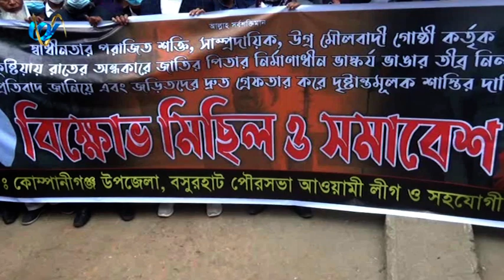বঙ্গবন্ধুর ভাস্কর্য ভাঙ্গার প্রতিবাদে কোম্পানীগঞ্জ উপজেলায় বিক্ষোভ মিছিলও সমাবেশ অনুষ্ঠিত হয়েছে ।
বঙ্গবন্ধুর ভাস্কর্য ভাঙ্গার প্রতিবাদে নোয়াখালীর কোম্পানীগঞ্জ উপজেলায় বিক্ষোভ মিছিল ও সমাবেশ অনুষ্ঠিত হয়েছে । আমাদের প্রতিনিধি আলাউদ্দিন শিবলু জানান, কোম্পানীগঞ্জ উপজেলা আওয়ামীলীগ, বসুরহাট পৌরসভা আওয়ামীলীগ ও সহযোগী সংগঠনের উদ্যোগে এই কর্মসুচি আয়োজন করা হয়। উপজেলার বিভিন্ন ইউনিয়ন ও পৌরসভার বিভিন্ন ওয়ার্ড থেকে মিছিল নিয়ে নেতাকর্মীরা সমাবেশ স্থলে জড়ো হয়। উপজেলার বিভিন্ন পর্যায়ে নেতৃবৃন্দ এসময় ঘটনায় জড়িতদের আটক এবং শাস্তির দাবি জানান।
iON TV
SKY 782